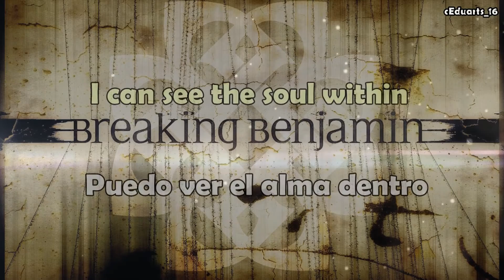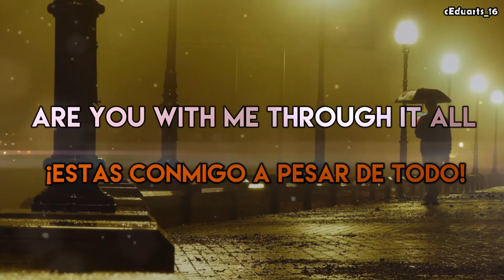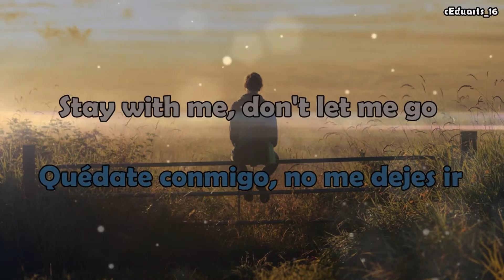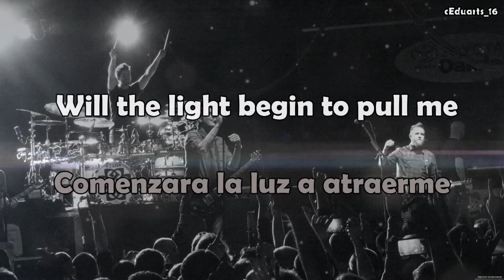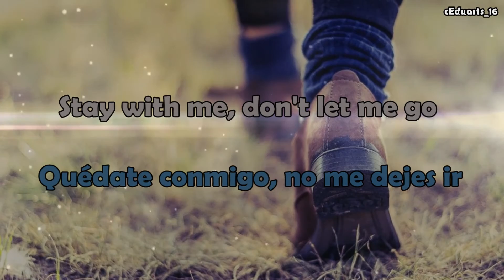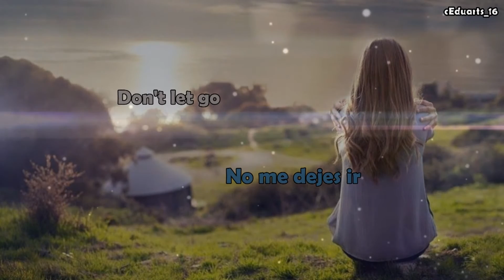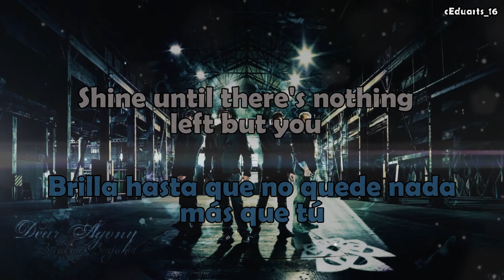Breking benjamin - Ashes of eden / Sub español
BANDA: Breaking benjamín
Canción: Ashes of Eden
sub español